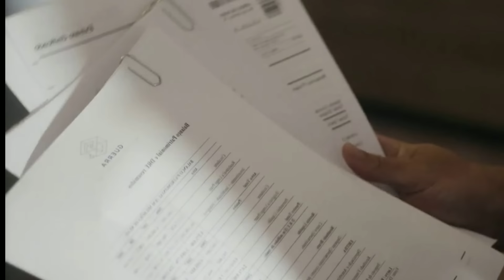RENASCER – Sandra PARA O PRÓPRIO CASAMENTO e REVELA SEGREDO CHOCANTE! Resumo capítulo de hoje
Veja o resumo completo do capítulo de hoje da novela Renascer com Sandra parando o próprio casamento e fazendo surpresa para o pai Egídio.

⏰ Duração do vídeo 17:02

ツ GOSTOU DO MEU CONTEÚDO?
👉 Curta, comente e compartilhe para ajudar o canal

Vídeos todos os dias sobre o que vai acontecer no próximo capítulo da novela Renascer, resumo de capítulos completos e super detalhados. Também fazemos transmissões ao vivo de Renascer e vídeos curtos.